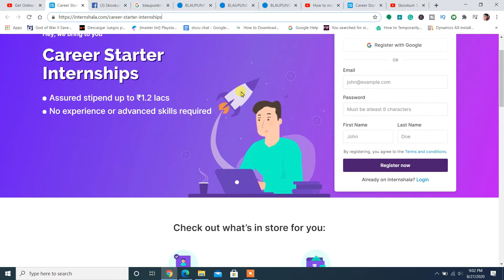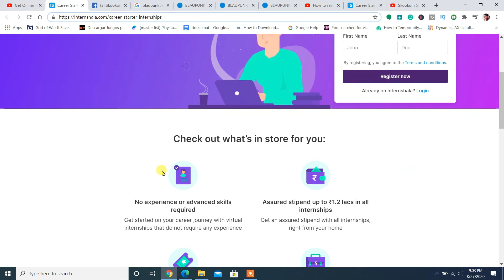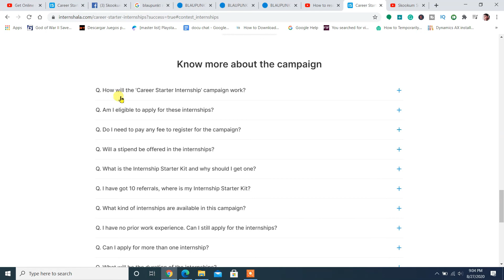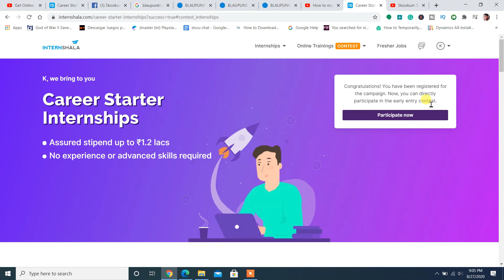HomeBased InternShips in 2020 || Freshers Internships || Online Internshala Internships || in Telugu